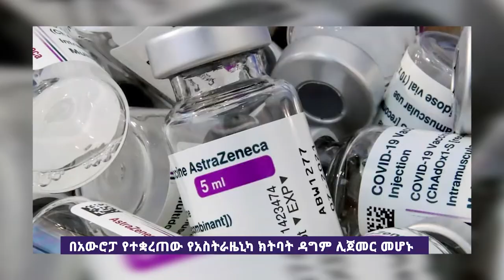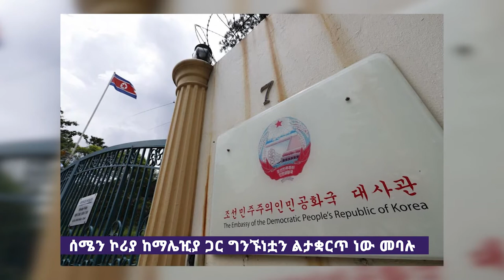ፕራይም ዜና | መጋቢት 10 / 2013 | Prime Media